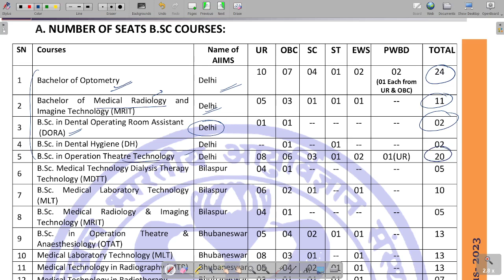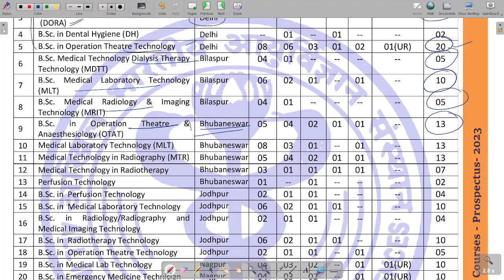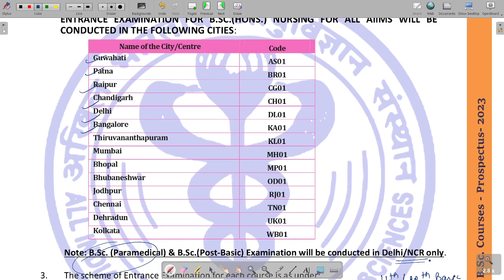Aiims B.sc Paramedical entrance exam 2024 II Shivani ma'am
AIIMS 2024 EXAM SCHEDULE:-
Aiims Bsc नर्सिंग 2024...exam date - 8 june 2024
Aiims पैरामेडिकल 2024 exam date - 6 july 2024

COMPLETE DETAILS | AIIMS BSC NURSING 2024,
AIIMS SE BSC NURSING KAISE KAREN,
aiims bsc nursing 2024 ki teyari kaise karen,